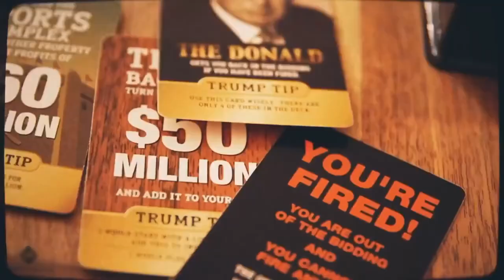Unfit for Office‼️